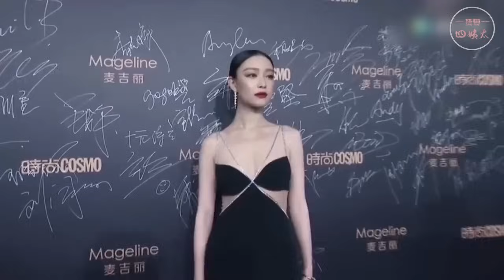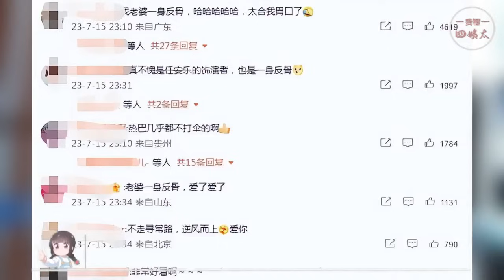同時擁有【極致身材】和【天使容顏】，這些美到極致的女星，男人們都把持不住！柳岩